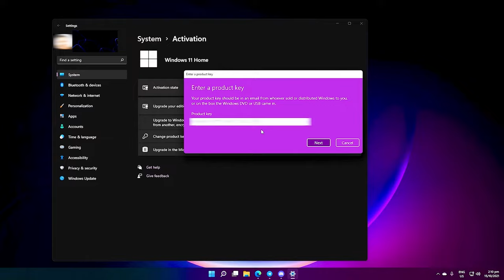Getting SCHOOLED by some of South East Asia's BEST Tech Youtubers 🤓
Talking to different youtubers was really fun and my only regret is that we had to cut the conversation into such short segments - we talked to these guys close to an hour, or more, in some instances.

Do check out their channels, quality content 👌

0:00 Start
1:53 Malaysia’s Tulfo for PC @MOBHouse
2:36 Never say this to a SG gamer @JulianTechTM
5:09 To future proof - do this @KatimaGaming
6:42 LTT IRL @AdamLoboTV
8:08 PC buying, better here or better there? @AlexPCTech

This is our 100th upload this year and getting to know other Asian tech youtubers was a great way to reach that milestone :)

Episode 207x100x21 - Youtube collab